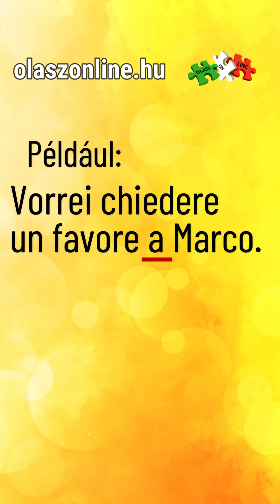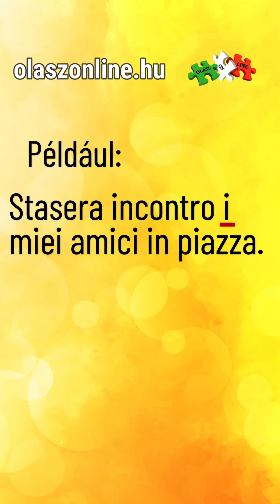3 olasz ige, amely csőbe húzza a magyarokat! Ne kövesd el ezeket a hibákat!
Belefutottál már ebbe a három olasz igébe? 🤔 Az „aiutare”, „chiedere” és „incontrare” igék gyakran hibák elkövetésére búzdítják az olaszul tanuló magyarokat. Ebben a videóban bemutatom, hogyan használja őket az olasz. Nézd meg, hogy tökéletesítsd nyelvtudásodat és ne ess bele ezekbe a gyakori hibákba.